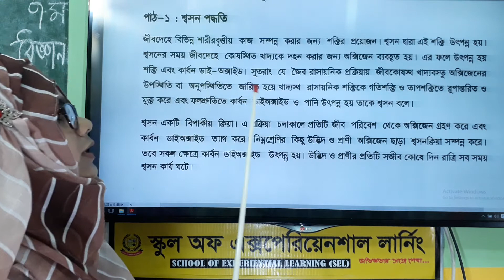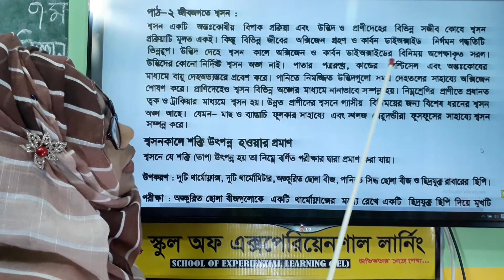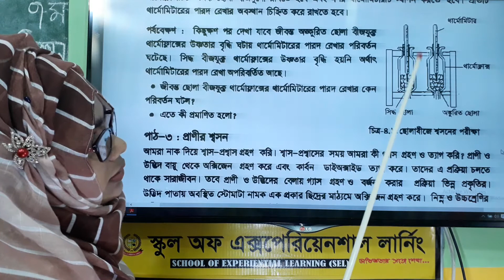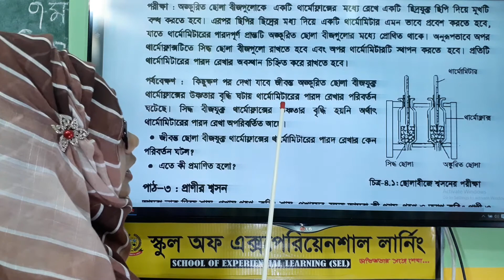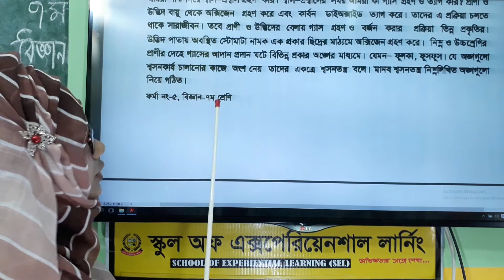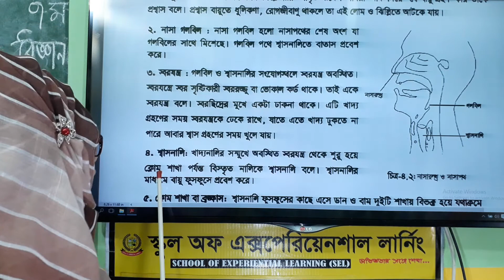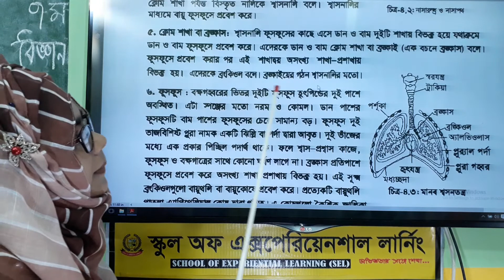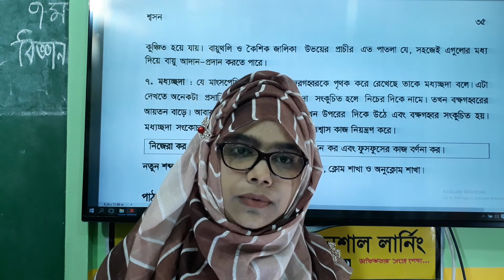Class Seven Science Chapter 4 Part-1 (৭ম শ্রেণি বিজ্ঞান অনু ৪ পর্ব-১)selschoolbd